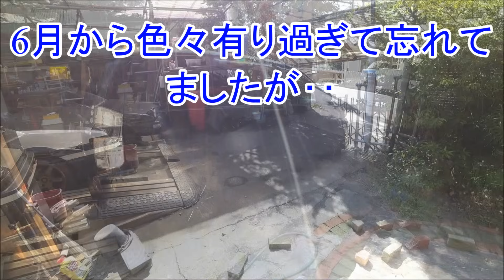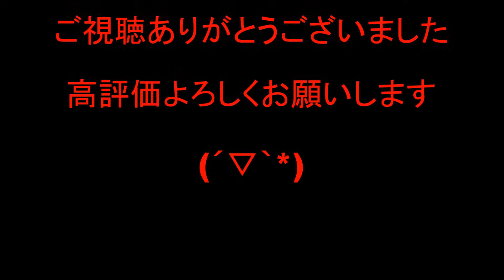【簡単最短10分施工】お急ぎの素人様（私）にはコレが一番簡単‥劣化ヘッドライト磨いて新品同様にしよう ユーザー車検整備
アレは良い物だ‥ヘッドライトの黄色い曇りを最短10分でピカピカに【Vlog】旧車 AE86 レストア
このチャンネルは皆さんの視聴回数と貴重なsuperThanksの提供で運営しています～いつもありがとうございます(*´▽｀*)
【Amazonアソシエイト】で報酬を得ています

①ベッセル(VESSEL) 電動 ボールグリップ ドライバー ビット1本付

②ベッセル(VESSEL) 片頭ボールポイント 剛彩ビット 5本組

③ベッセル(VESSEL) 40V対応 剛彩ビット

④シリコーンオイル KF-96-50c

⑤LSベルハンマー スプレー 420ml

⑥フレッシュライト メガメガブリーチ

【コメントからのご希望品】スズキ機工(Suzuki Kikoh) ベルハンマー 軽自動車用エンジンオイル添加剤 ベルハンマーライト ２６０ｍｌ

⑦KURE(呉工業) 界面活性剤 LOOX(ルックス) 330ml 表面仕上げ剤
当サイトくもりそら☆チャンネルはAmazon.CO.JPをリンクして紹介料を獲得する
Amazonアソシエイトに参加の申請をしています。

体調を含めた体制が安定するまではこの様な動画構成で細々と作業を続けていきますので何卒よろしくお願い申し上げます。(*´▽｀*)

旧車レストア

　5バルブ　20バルブ　5AG 　7AG　N2　グループA

Black Limited 　レストア